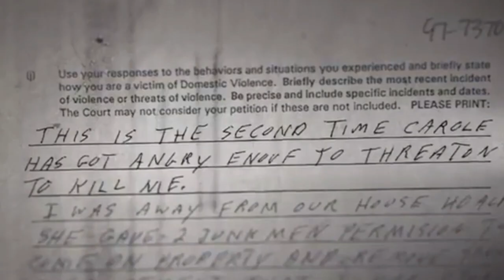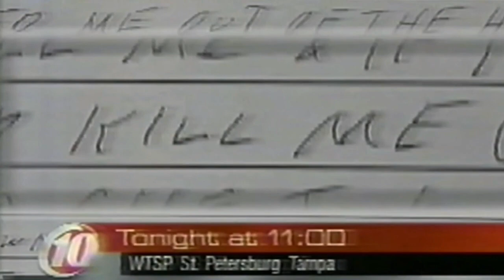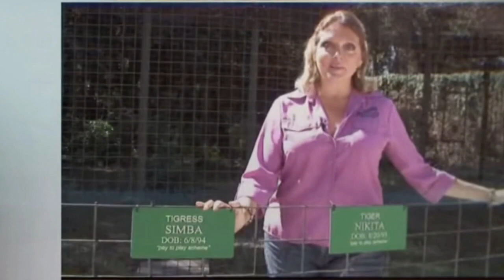Here Kitty Kitty (Remix)- Joe Exotic Tiger King